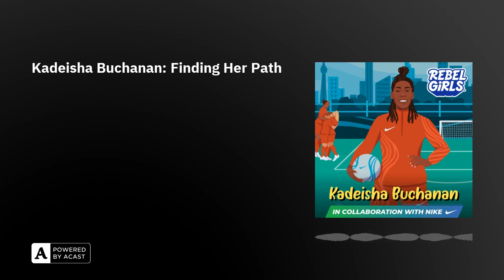Kadeisha Buchanan: Finding Her Path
📚 For books, audio, and more, visit us Kadeisha Buchanan is a world-class football defender who is a force of calm and confidence on the pitch. She continues to learn and grow by always giving one hundred percent.

This podcast is a production of Rebel Girls. It’s based on the book series Good Night Stories for Rebel Girls. This episode was narrated by Joy Ofodu. It was produced and directed by Joy Smith, with sound design and mixing by Mumble Media. It was written and edited by Abby Sher. Fact checking by Joe Rhatigan. Our executive producers are Joy Smith and Jes Wolfe. Original theme music was composed and performed by Elettra Bargiacchi. A special thanks to the whole Rebel Girls team, who make this podcast possible! Until next time, stay rebel!